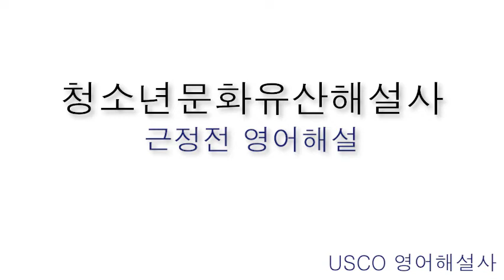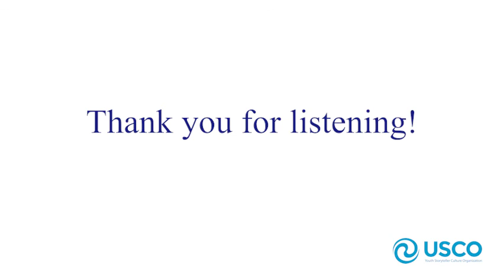문화유산 영상해설 [경복궁 근정전]